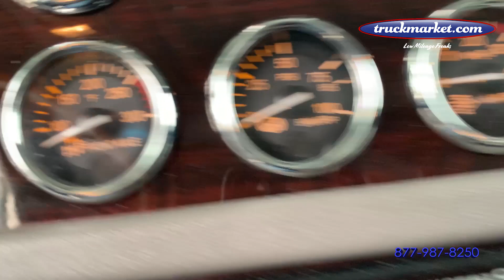2018 Peterbilt 389 Pre ELOG Glider Kit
Only 253k Original Miles ~ Pre ELOG Detroit 12.7 ~ 500 HP ~ 18 Speed ~ Full Lockers ~ Disk Brakes ~ All Aluminum Wheels ~ Only One Owner! ~ Glider Kit Financing Available with your Good Credit